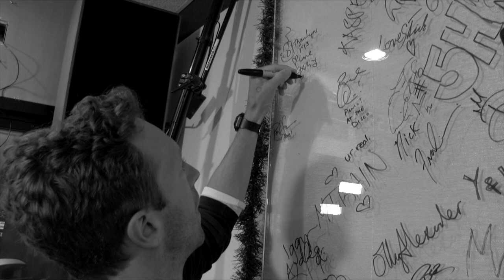Chris Martin | Full Interview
Chris Martin from Coldplay stopped by and talked new music, Mother's Day, Beyonce, the Super Bowl, dating advice and more.